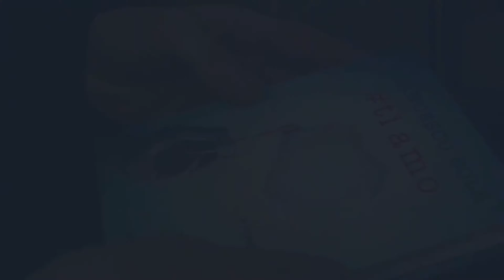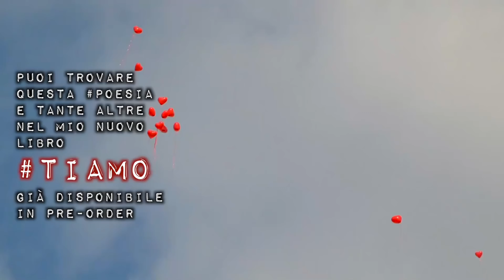Francesco Sole Cos'è la Gelosia poesia — Products